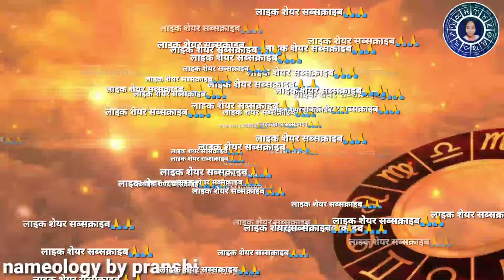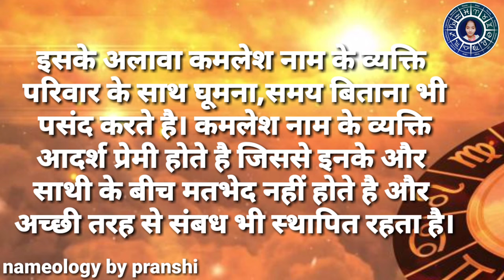Kamlesh naam ke vyakti kaise hote hain | कमलेश नाम के‌ लोग कैसे होते हैं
जिसका नाम कमलेश है वह हमारे वीडियो के माध्यम से अपने नाम के बारे में सारी जानकारी प्राप्त कर सकता है तो बिना कुछ देरी के हमारी वीडियो को जरूर देखें और अगर आपको हमारी वीडियो अच्छी लगे तो वीडियो को लाइक जरूर करें और चैनल पर नया आए हैं तो चैनल को सब्सक्राइब जरूर करें जिससे कि आपको आगे की सारी जानकारी नए नए नामों के साथ नई नई वीडियो के साथ आपको मिलती रहे